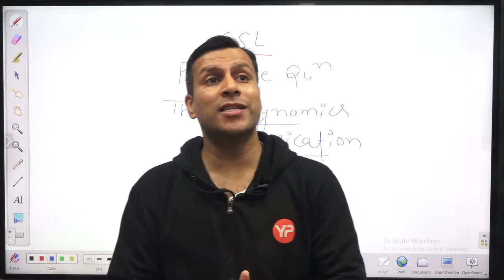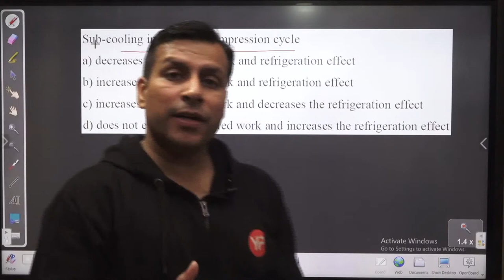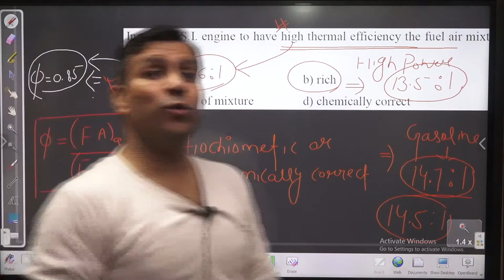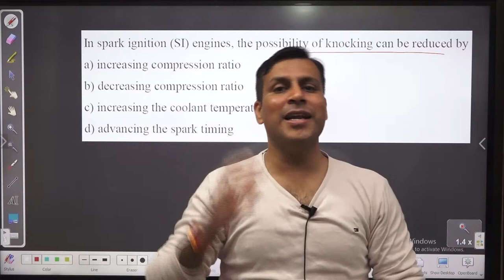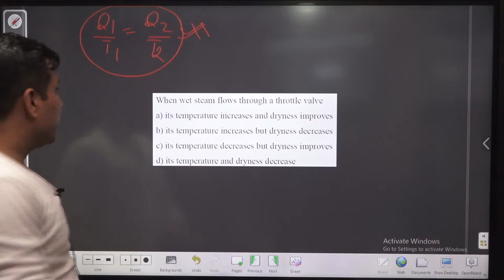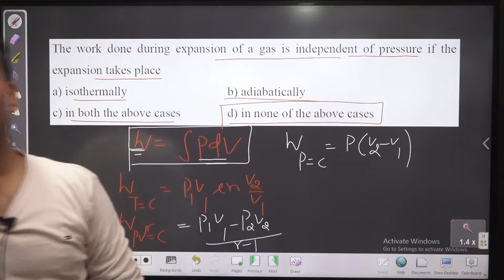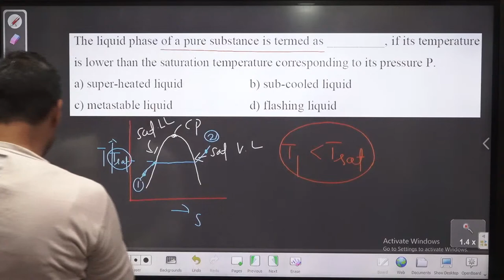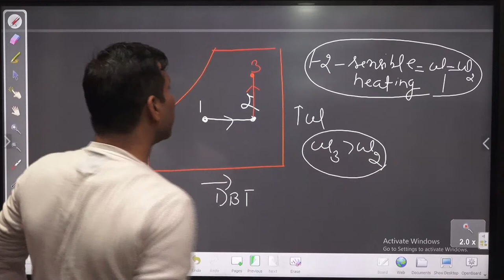Cochin Shipyard Limited Preparation | Mechanical Engg 2 | CSL 40 Questions Series | Moderate level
Link to Downlaod Questions

Yourpedia announces launch of micromodule for Cochin Shipyard Limited (CSL) for civil and mechanical branches for the post of executive trainee with CTC of 13 lac per annum. One can rely fully on YourPedia for preparation of this exam from written test to GD to PI stage.